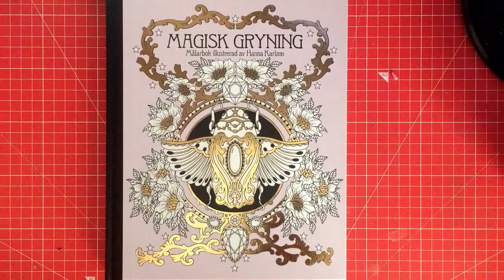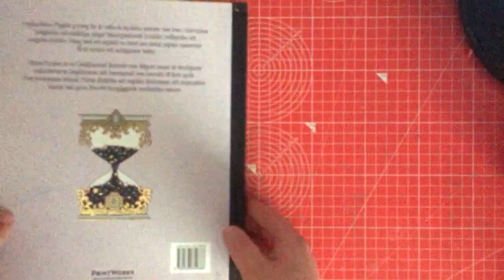Magisk Gryning | Book Flip Through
. Magisk Gryning by Hanna Karlzon